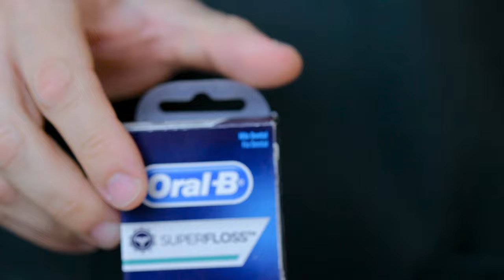COMO LIMPAR PRÓTESE PROTOCOLO SOBRE IMPLANTE - DR. GUILHERME FELIX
Conheça a minha clínica!